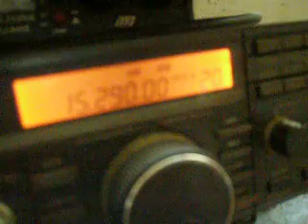漁業廣播電台Taiwan area Fishery Radio Station 15290KHz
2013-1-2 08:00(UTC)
Tx QTH: Tainan Taiwan(300kw 205)
Rx QTH: Kaoshiung Taiwan